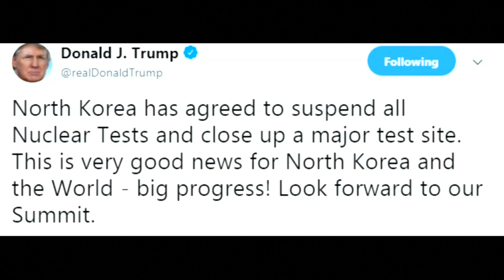Ziel erreicht: Nordkorea will Atomtests stoppen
Japans Ministerpräsident Shinzo Abe sprach von einem Schritt nach vorne. Wichtig sei jedoch, dass er auch zu einer überprüfbaren Denuklearisierung führen würde.